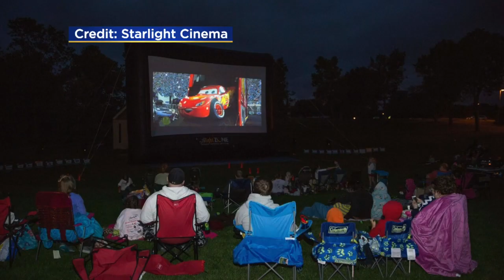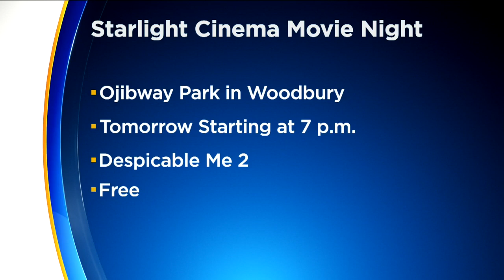Starlight Cinema Screening ‘Despicable Me 2’ This Week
Amanda Roseth spoke with Ali Lucia and Kim Johnson about the inflated movie screen at the free community event in Woodbury (2:53). WCCO 4 News At Noon – June 14, 2017